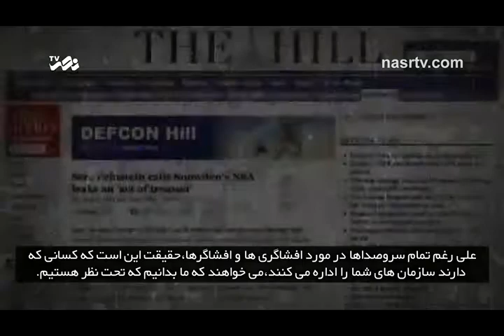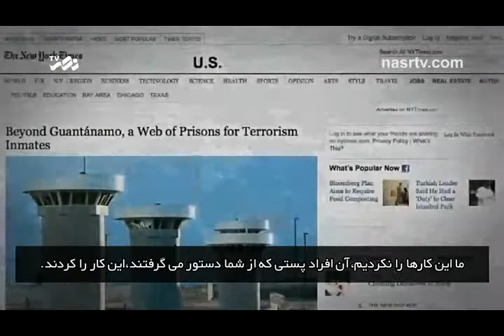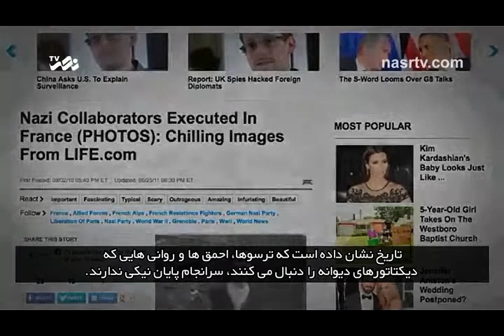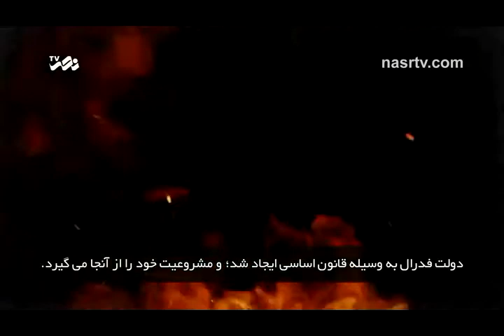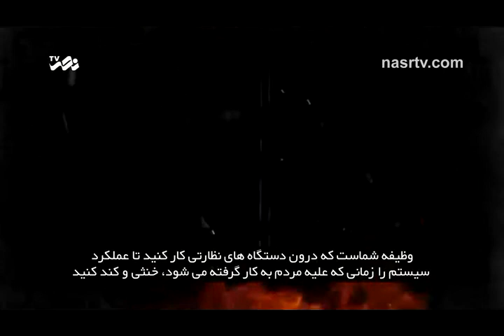An Open Massage to The NSA (with Farsi Sub)